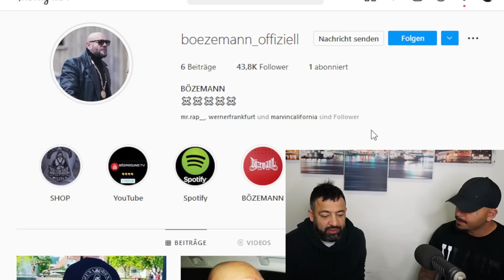6 Monate nach COVID Krankheit!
Freunde, im letzten Stream haben wir mit Osiriz33 wieder über die Zeit gesprochen, als ich im Krankenhaus war und einige Audios aus der Zeit abgespielt. Viel Spaß!

Monate später: So verlief die Krankheit im Krankenhaus! Audios und Verläufe